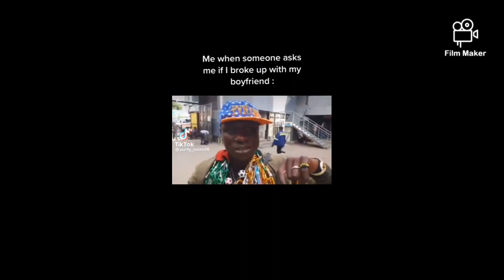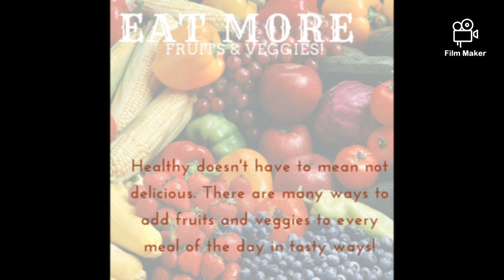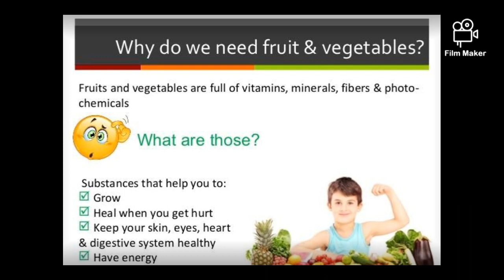The greatest wrong u can ever do towards urself is Doubting urself. Trust God and Believe in urself.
Have faith in God at all times and trust in His will for your life.